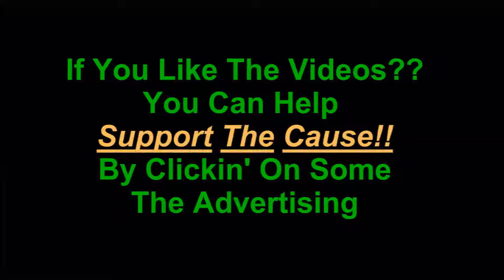GTA V Gang Attack 25 North L.S Richman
GTA V On-Line Gang Attack Locations